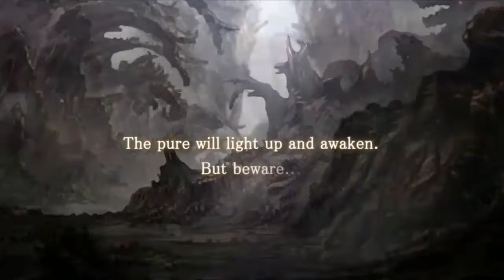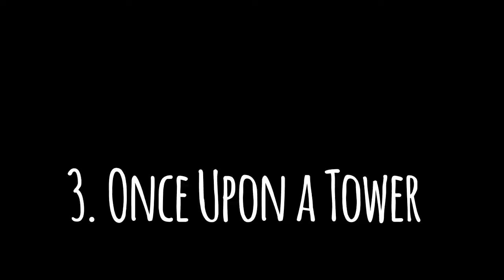New Game offline / Game Offline Terbaru Android / iOS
You can download in playstore or appstore ~